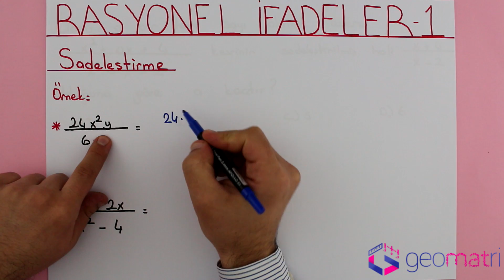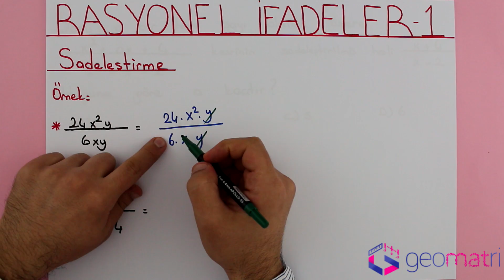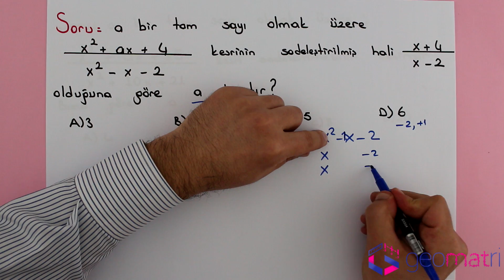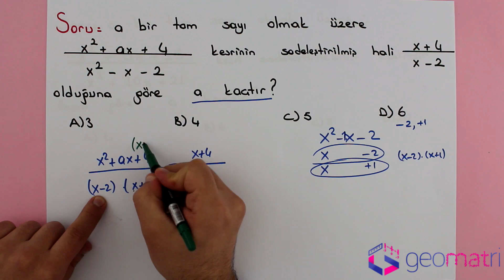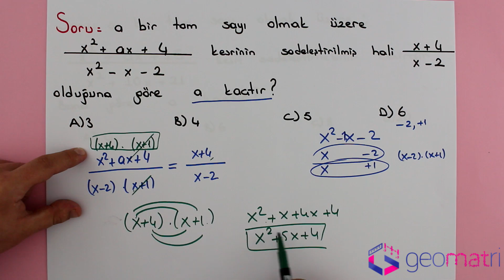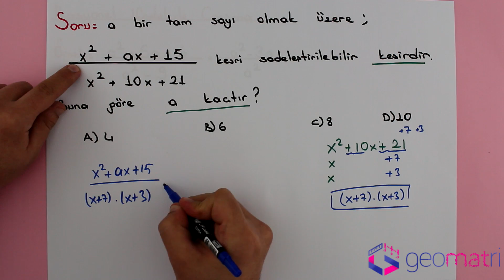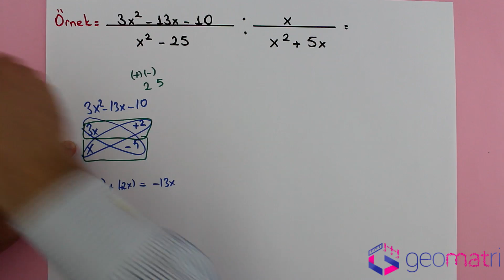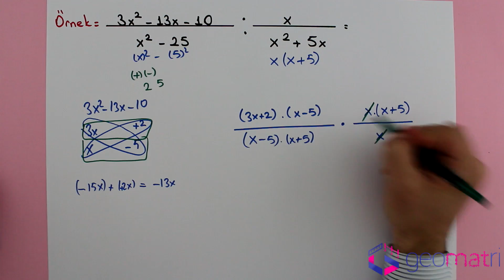8. Sınıf Rasyonel İfadeler 1 (TEOG) - Konu Anlatımı ve Soru Çözümleri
8. Sınıf Çarpanlara ayırma - rasyonel ifadeler (teog rasyonel ifadeler ) rasyonel ifadelerde sadeleştirme, rasyonel ifadelerde çarpma, rasyonel ifadelerde bölme konularını örnek ve soru çözümleri ile bu video içerisinde anlattık.

8.Sınıf Çarpanlara Ayırma - rasyonel ifadeler
TEOG Çarpanlar Ayırma - rasyoenl ifadeler